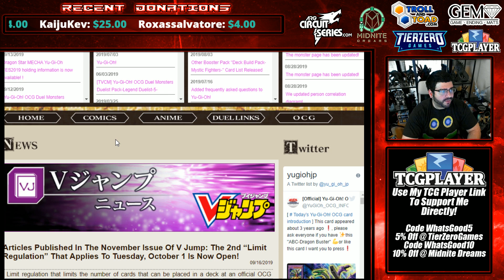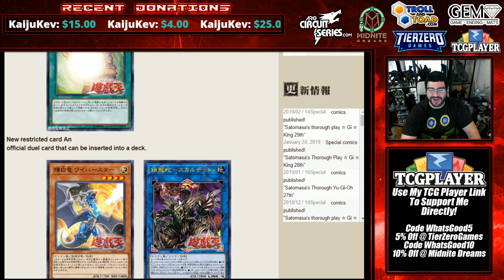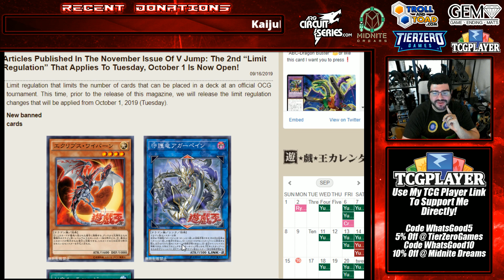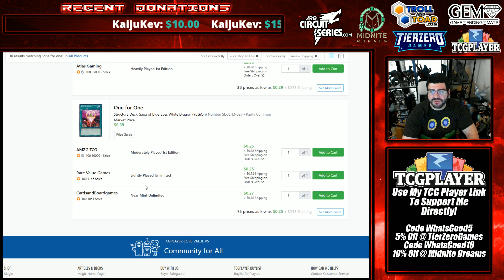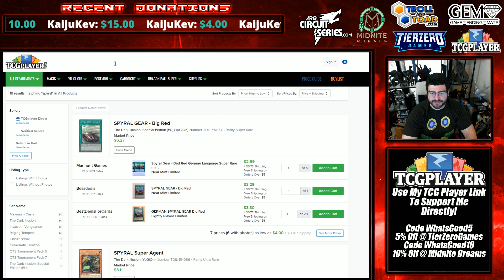The OCG Yu-Gi-Oh! Banlist SLAMS Guardragons & Saryuja!? Dark Armed Returns to 3!